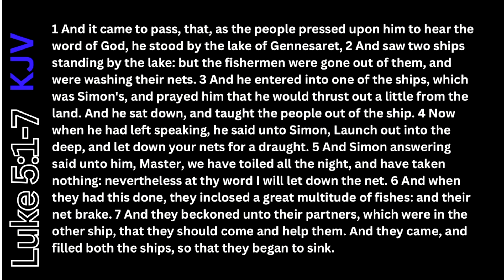Pastor Tadera White "I'm Going To Need Help With This"